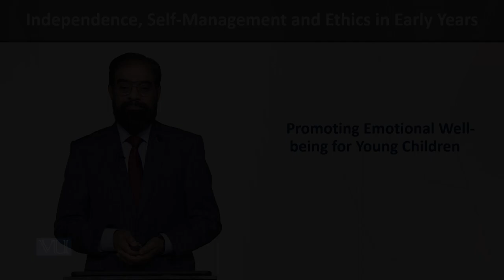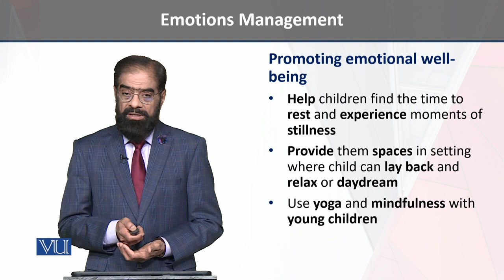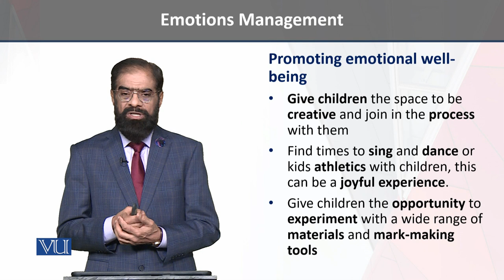Prompting Emotional | Independence, Self-Management, and Ethics in Early Years | ECE204_Topic089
Topic089 - Promoting Emotional Well-being For Young Children